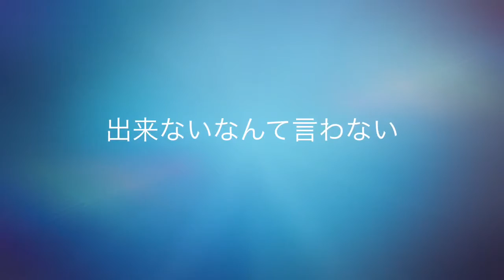石川、山で歌うってよ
ギターと登山グッズを背負って